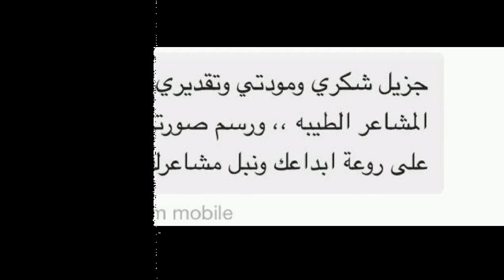ساري حسام مع المطرب حسين نعمة (رسم)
SARY HUSSAM Ft.Hussain niama_the drawing
رسم للفنان ساري حسام لصوره المطرب العراقي الريفي الاسطوري القدير حسين نعمة مع تعليق حسين نعمة على العمل من حسابه الخاص على فيس بوك ...